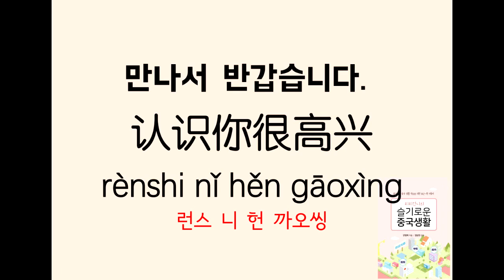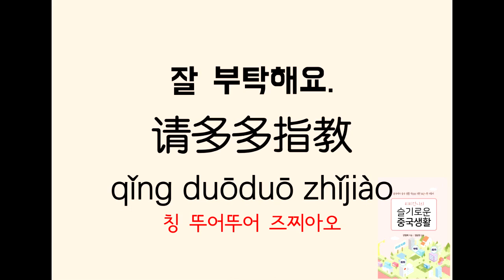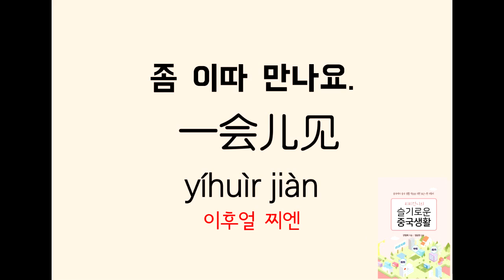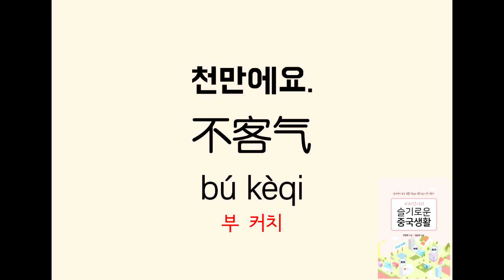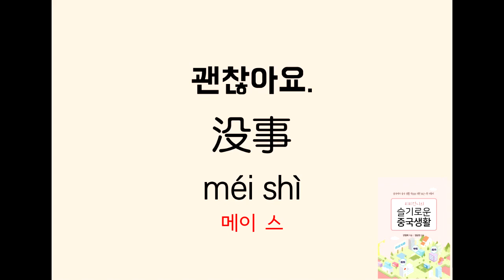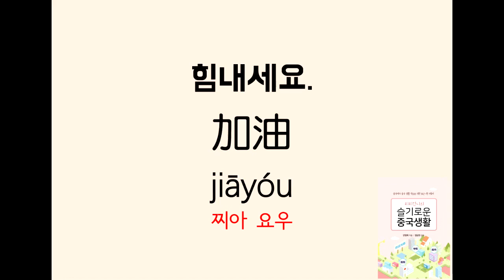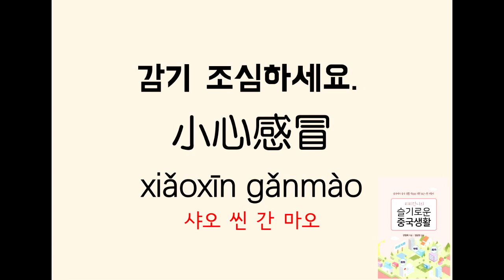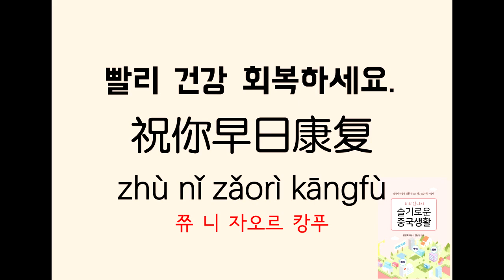중국인들이 잘 쓰는 핵심표현 40구 | 실용 중국어 회화 | 리리언니의 슬기로운 중국생활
중국인들이 일상 생활 중 많이 쓰는 핵심표현만 40개 골랐습니다. 한국어와 중국어를 반복해서 듣고 따라하세요.

만나고 헤어질 때
감사할 때
사과할 때
문의/부탁할 때
칭찬/축하할 때
격려/위로할 때
기원할 때